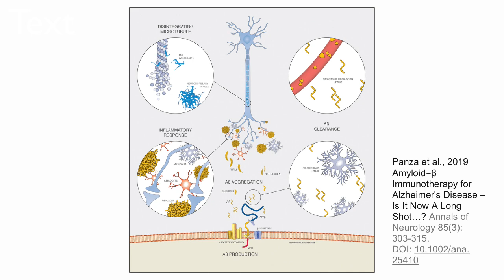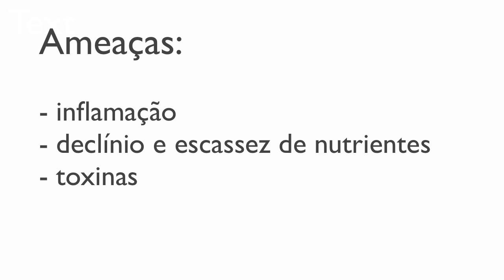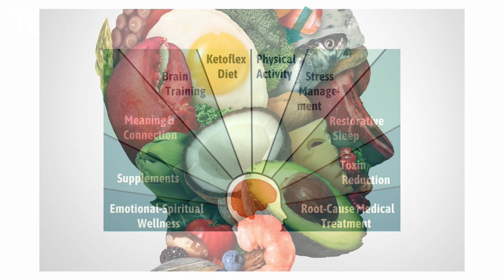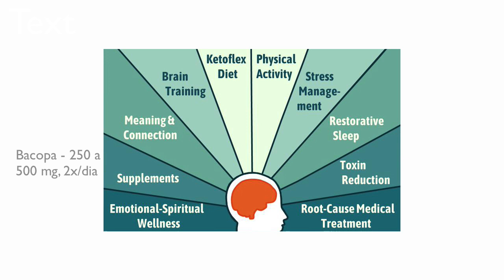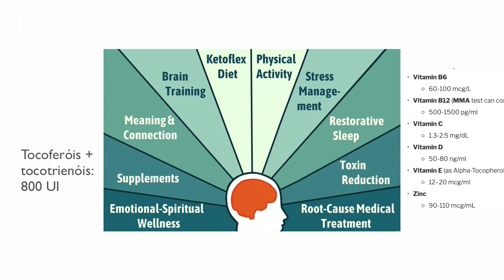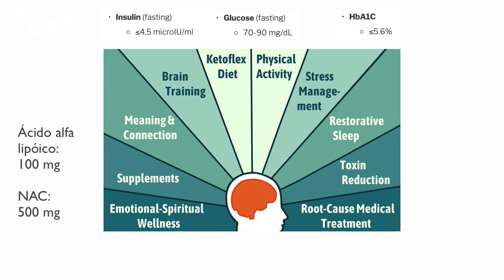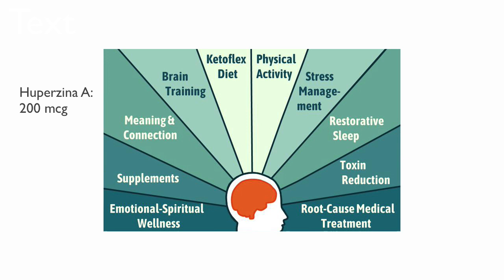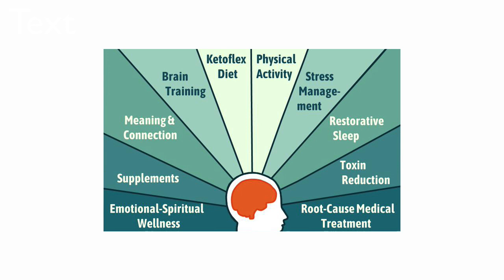Resumo do livro: o fim do Alzheimer (com lista de suplementos sugeridos)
Em julho li o livro "o fim do Alzheimer", do Dr. Dale E. Bredesen, criador do protocolo ReCODE. Aproveitei para gravar este super resumo para você.